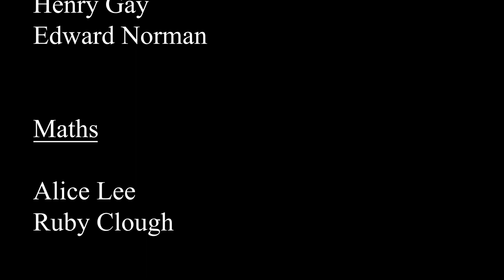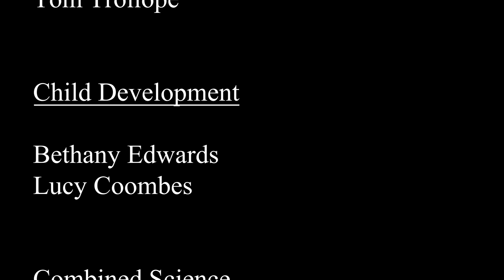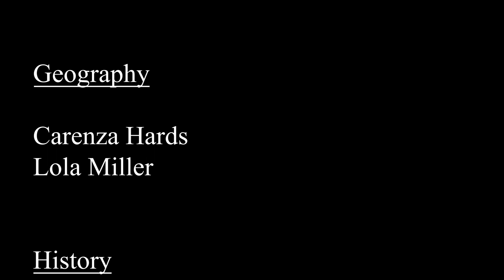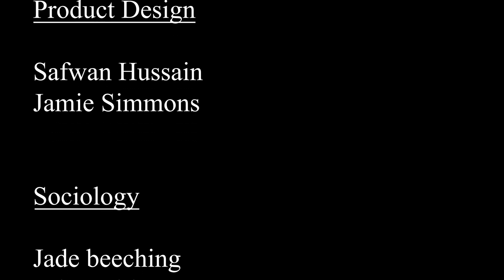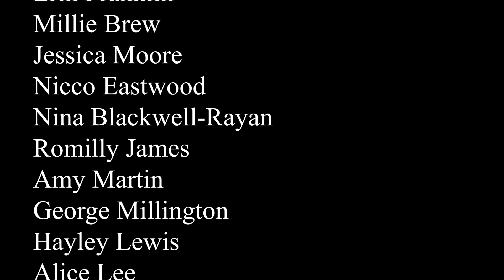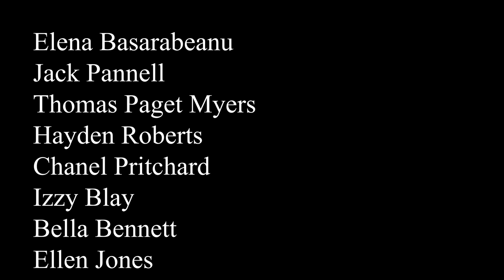Celebration of Achievement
Please view our Celebration of Achievement virtual prize giving presentation. Mr Purdey had the pleasure of meeting local entrepreneur and Seaford Town FC Chairman, Tom Webster to discuss his life at Seaford Head School and why he is doing what he is currently doing in business and in the local community. Please note that this was delayed due Covid, All prize certificates will be given out when we are back to school.